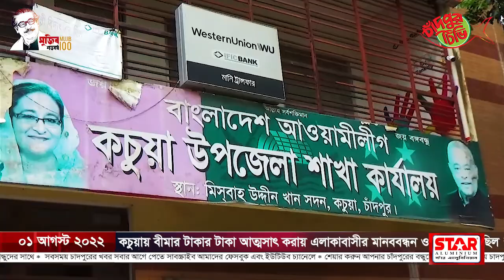আজকের সমগ্র চাঁদপুর ০১-০৮-২০২২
➡ ৩ ঘন্টা রুদ্ধশ্বাস অভিযানের পর সুমাইয়ার মৃতদেহ উত্তোলন
➡ কচুয়ায় মাছের খামার থেকে প্রবাসী যুবকের লাশ উদ্ধার
➡ কচুয়ায় আওয়ামী লীগের বর্ধিত সভাকে কেন্দ্র করে সংঘর্ষ হামলা ও ভাংচুর, আহত ২০
➡ কচুয়ায় জমিতে পানি না থাকায় আমন নিয়ে দুশ্চিন্তায় কৃষক
➡ কচুয়ায় বীমার টাকার টাকা আত্মসাৎ করায় এলাকাবাসীর মানববন্ধন ও বিক্ষোভ মিছিল